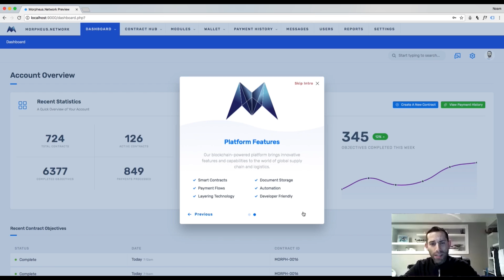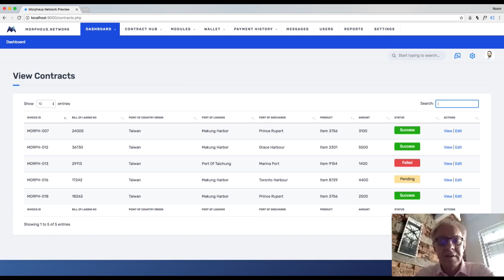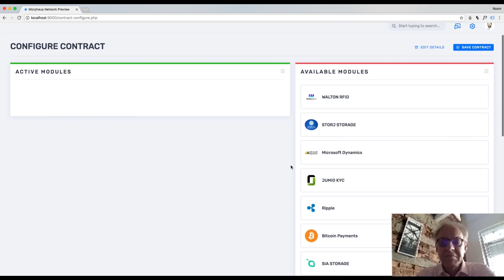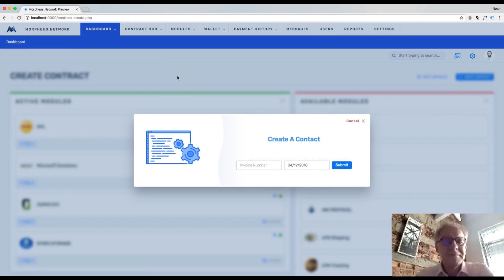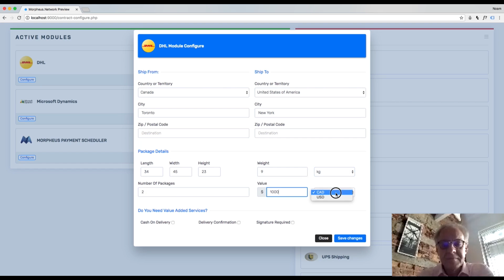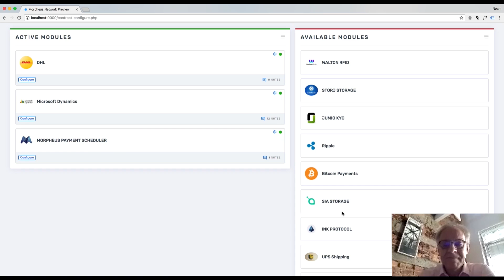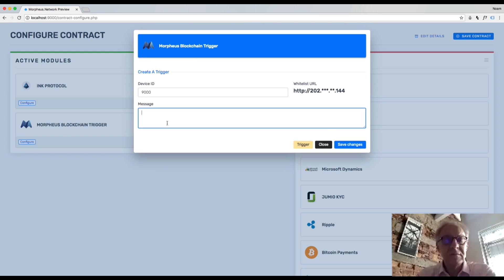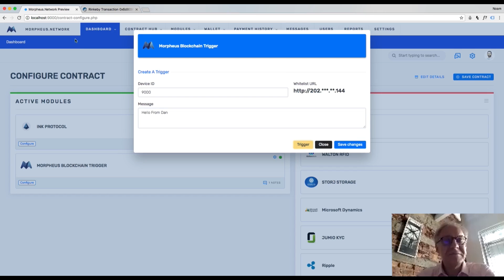Morpheus.Network Platform MVP Walkthrough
Morpheus.Network MVP Walkthrough with the former CEO of DHL Roger Crook!

The Morpheus.Network was designed in consultation with some of the world’s largest shipping, customs & banking firms to create a full-service, global, automated, supply chain platform with an integrated cryptocurrency payment system utilizing blockchain technology.